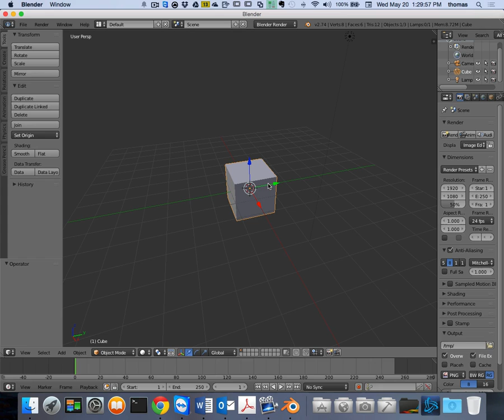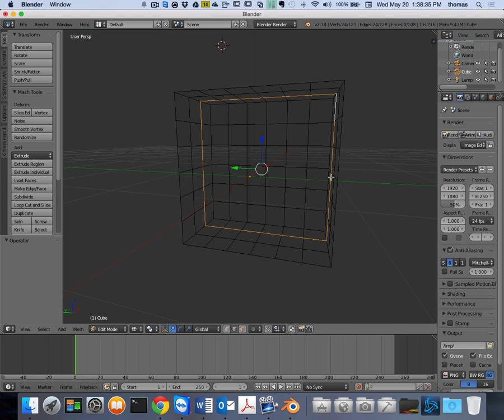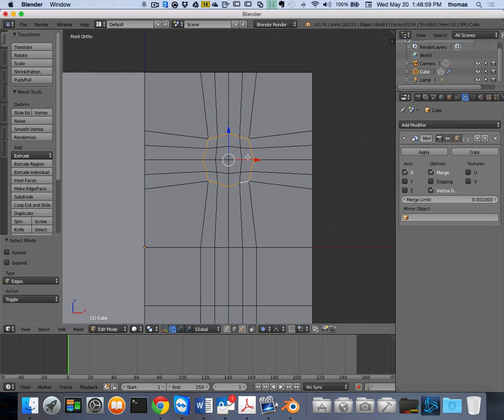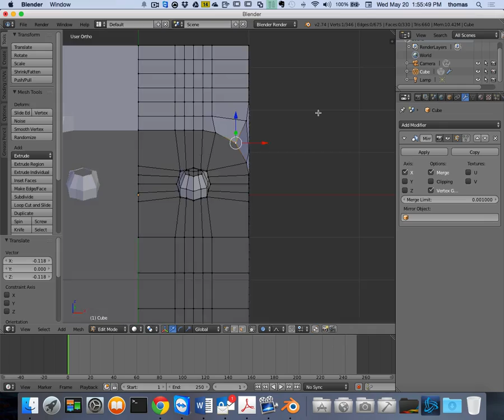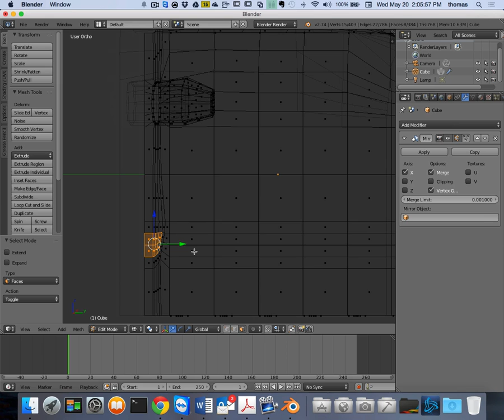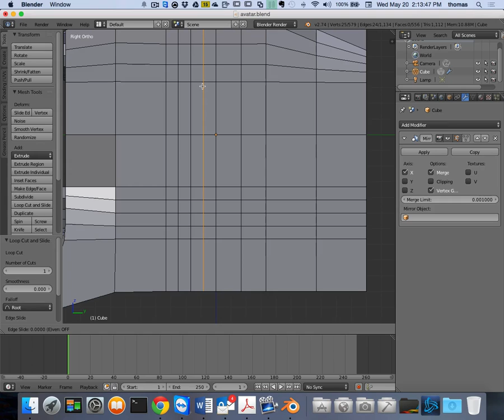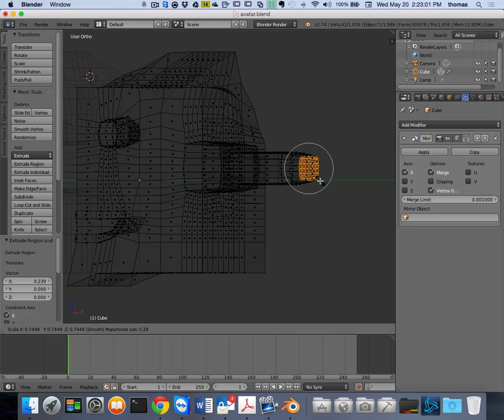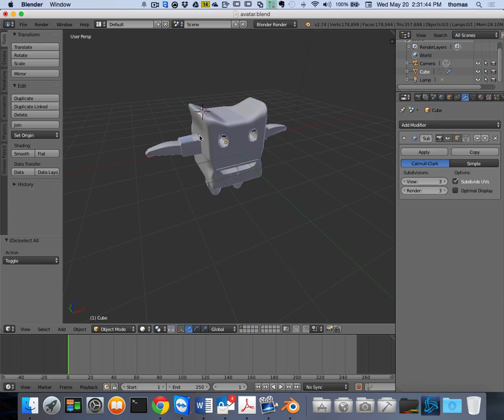COMP391 - Lesson 03 Part 2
COMP391 - Intro to Game and Simulation - Lesson 03 - Part 2